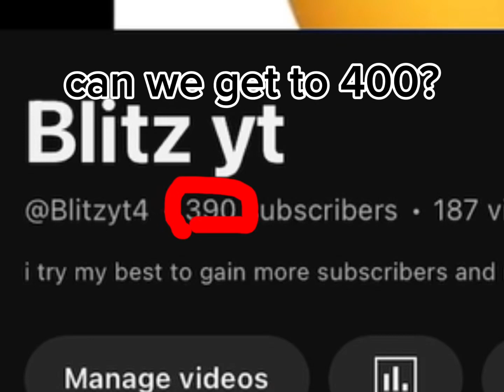YOOOO WE ARE SO CLOSE